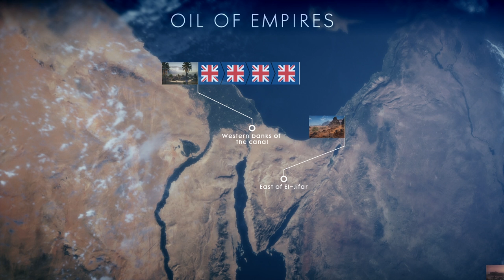Full Operations Game! (Oil of Empires Full Operation) - Battlefield 1 Road to Max Rank Ep. 48!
Full Oil of Empires Operation Gameplay with the BAR LMG! Hope you guys enjoy the video!

iTemp